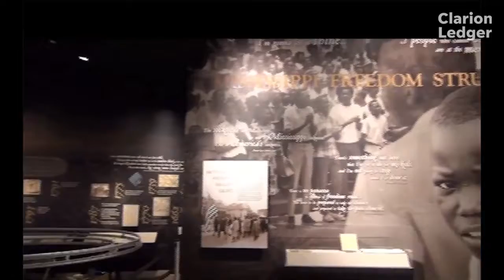Trump will not speak publicly at Mississippi Civil Rights Museum opening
ACKSON, Miss. — President Trump will not speak publicly when he visits the Mississippi Civil Rights Museum as part of the grand opening celebration.

Gov. Phil Bryant’s office announced late Thursday night that the president would take a tour of the museum that morning before speaking inside to an audience of “civil rights veterans, museum patrons and elected officials.” Trump will not address the general public as part of the larger grand opening celebration.

The White House confirmed Wednesday that the president would visit Mississippi as part of the state's bicentennial celebration. While no plans had been publicly announced, Trump was expected to speak as part of the public celebration, which including the grand opening of the Mississippi History Museum and the Mississippi Civil Rights Museum.

More: Trump presence prompts John Lewis to skip Mississippi Civil Rights Museum opening

More: Trump will attend Civil Rights Museum opening in Mississippi despite protests, boycotts

The announcement of Trump's visit set off a firestorm of protests and counterprotests. Several civil rights veterans, elected officials and high profile visitors announced they would not attend Saturday's festivities because of Trump's participation, citing some of the president's past remarks that many have considered insensitive toward minorities or supportive of racist groups.

U.S. Rep. John Lewis, D-Ga., a civil rights icon, was the highest profile official to cancel an appearance. He and Rep. Bennie Thompson, D-Miss., made a joint statement Thursday announcing their decision to not attend. Former U.S. Navy Secretary and Gov. Ray Mabus also said he would not attend.